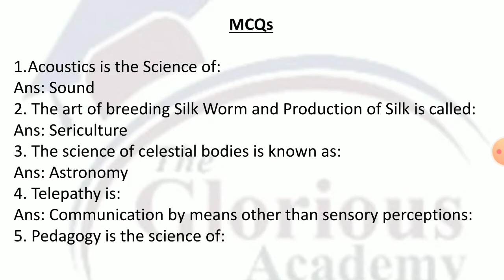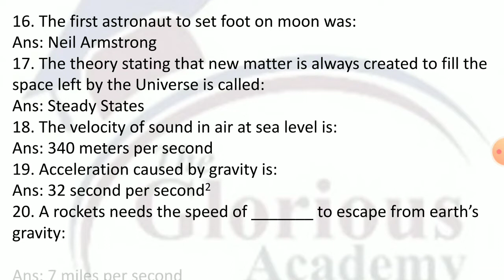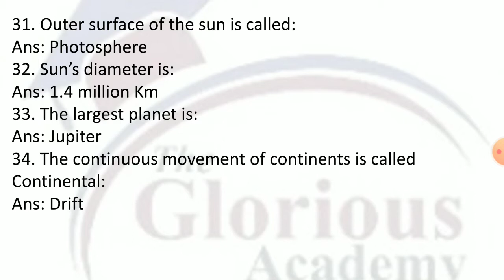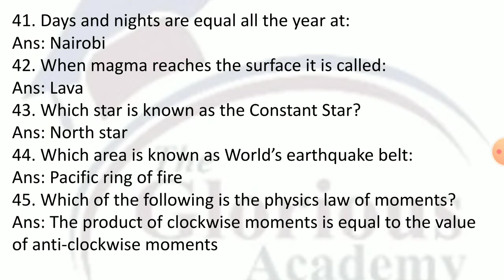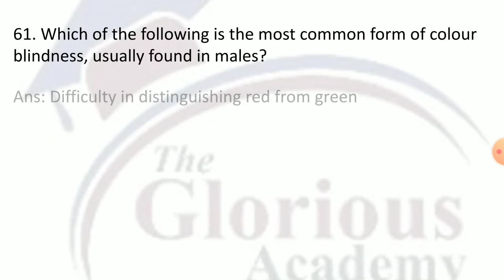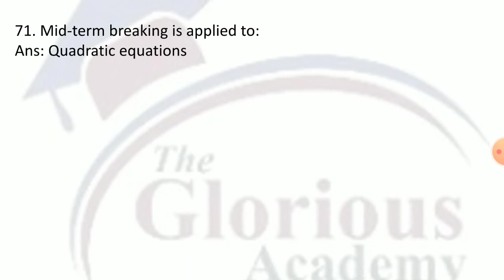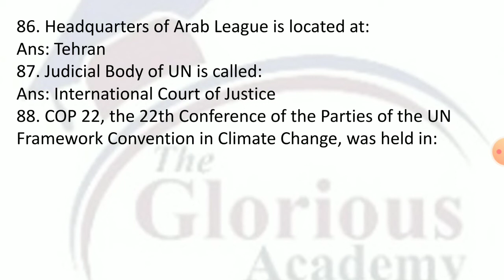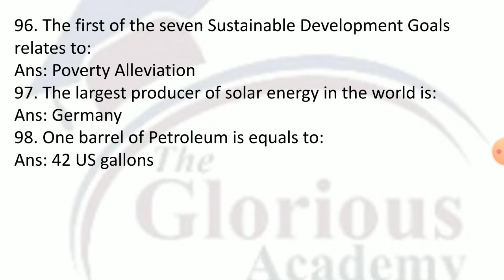PMS General Knowledge paper of year 2016 | PMS past paper solution | PMS past papers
In this video, PMS General Knowledge paper of year 2016 is solved!